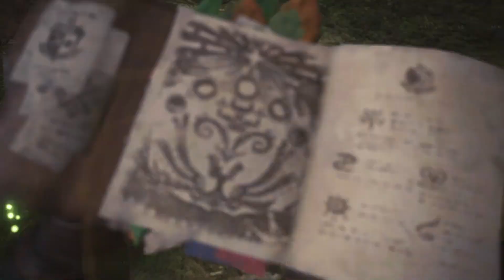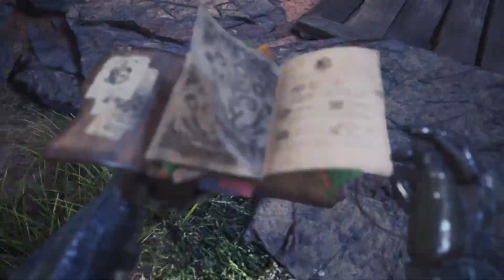Monster Hunter: World Meets The Witcher 3: Wild Hunt (AJ's First Playthrough)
AJ plays Monster Hunter: World's collaboration with The Witcher 3: Wild Hunt for the first time!

In AJ's words: Monster Hunter: World continues to provide free updates with amazing content and this collaboration is perhaps the pinnacle of such updates. On top of that, The Witcher 3 is one of my favorite games of all-time, and seeing Geralt in the universe of Monster Hunter: World (one of my favorite games from 2018), is such a special treat. I hope you enjoy watching me play!